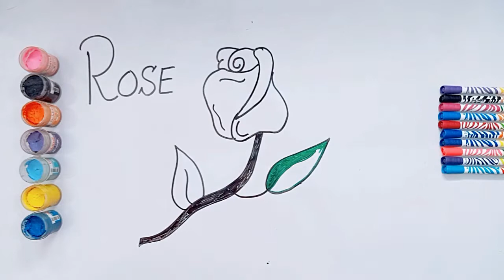How to Draw Rose Flower|Rose Drawing and Colour|Rose Drawing Easy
Hey friends! In this video, I am going to show you how to draw rose flower.

Ring Around The Rosie (Rosy)